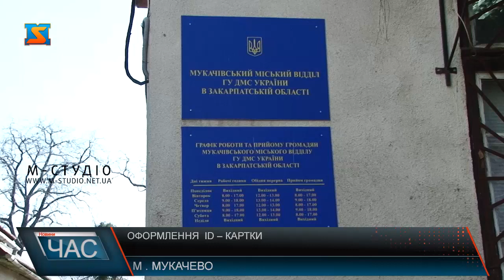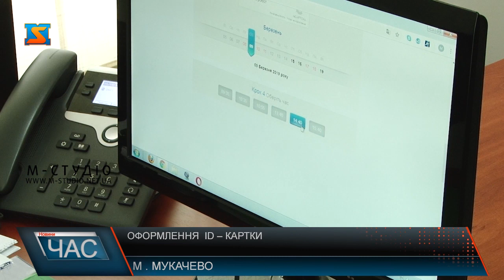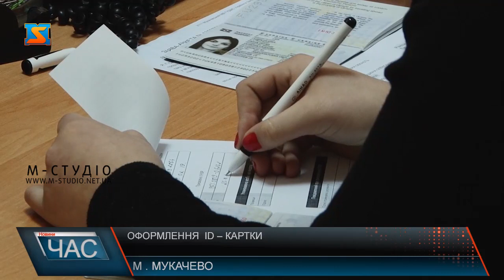Оформлення ID-карток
Черг у Мукачівському відділі Головного управління Державної міграційної служби немає. А все тому, що тут вже давно працює електронна черга. Відповідно, до установи громадяни приходять по запису, та кожен має своїх 20 хвилин на оформлення ID-картки або іншого документу. Для оформлення першого паспортного документу у вигляді ID-картки при собі потрібно мати свідоцтво на родження, ідентифікаційний код, оригінали паспортів батьків. Якщо мова йде, до прикладу, про зміну прізвища, то пакет документів – дещо інший. Перший паспорт надається безплатно на 4 роки, а повторний громадяни отримують вже на 10 років за 279 гривень, якщо терміново – за 366 гривень.